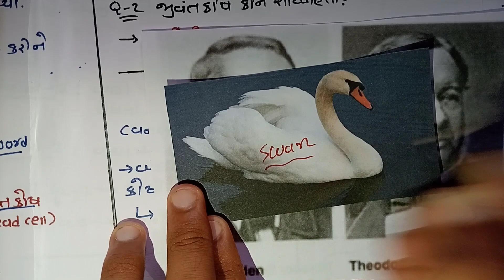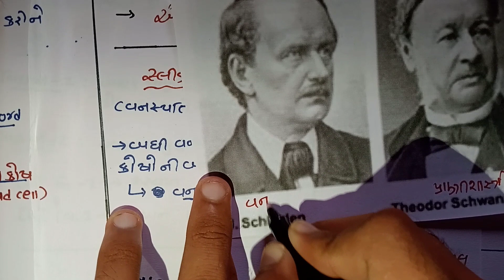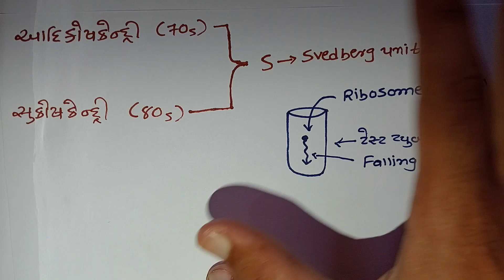(L-1)CELL:-The Unit of Life || Class 11th Biology || NEET Gujarati || GSEB || TheVal Rathod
CELL:-The Unit of Life || Class 11th Biology || NEET Gujarati || GSEB || TheVal Rathod

cell
human cell structure and function
neet
pw
neet 2024
cell cycle and cell division class 11 ncert
gujarat board
physics wallah
cell division
cell cycle
botany
biology
class 11
pw gujarati
nda bio 2023
pwg
gujarat biology
meiosis
અર્ધીકરણ
gujrati language neet
નામકરણ
જૈવવિવિધતા
class 11 biology
cell the unit of life ncert
gujarat
gujarati